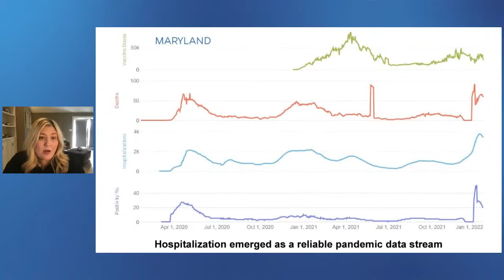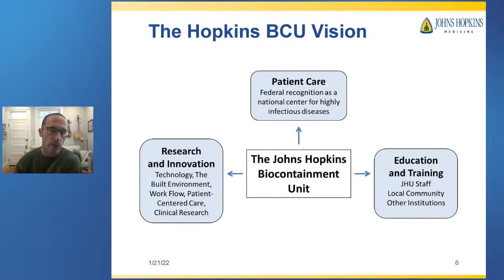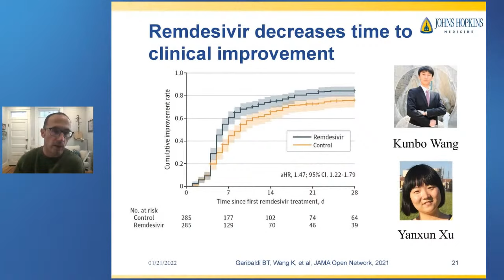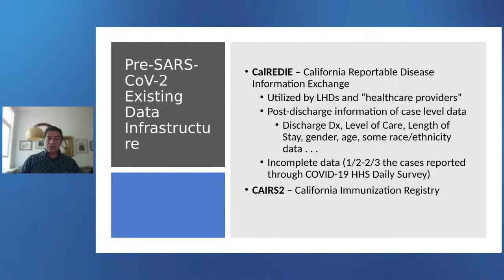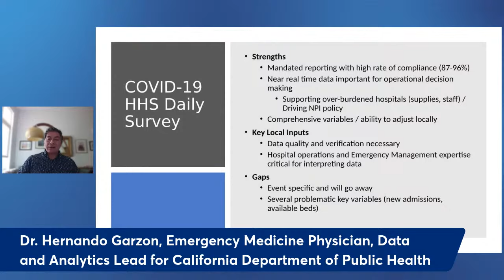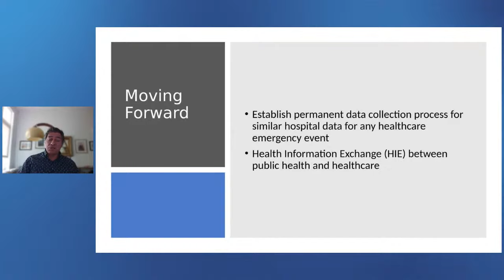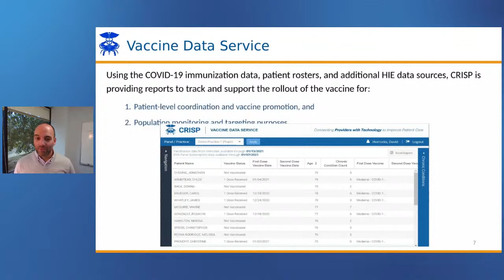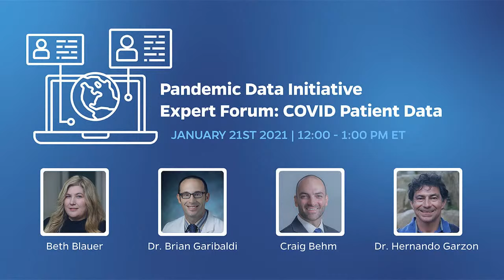PDI Expert Forum 1/21/22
"The Pandemic Data Initiative Expert Forum: COVID Patient Data as a Model for Uniform Standards" featured four special guests representing academia, medicine, state health departments, and non-profits. These distinguished panelists have led efforts to collect, analyze, and disseminate high-quality data regarding COVID-19 hospitalizations. The forum was hosted by Dr. Lainie Rutkow, the Johns Hopkins Coronavirus Resource Center's Project Lead and Senior Adviser to President Ronald Daniels.
- Beth Blauer, CRC data lead, is Executive Director of the Centers for Civic Impact at Johns Hopkins. Working in collaboration with data scientists and public health experts, Blauer and her team transform raw COVID-19 data into clear and compelling visualizations that help policymakers and the public understand the pandemic and make evidence-based decisions about health and safety.
- Dr. Brian Garibaldi, CRC clinical lead, is Medical Director of the Johns Hopkins Biocontainment Unit and is an Associate Professor of Medicine with expertise in pulmonary and critical care medicine, Acute Lung Injury, and Interstitial Lung Disease.
- Dr. Hernando Garzon is a practicing Emergency Medicine physician with extensive background on healthcare emergency management and hospital operations. During the SARS-CoV-2 pandemic he has served as the lead for the California Department of Public Health’s hospital data and analytics team. He is also the interim Medical Director for the California EMS Authority.
- Craig Behm is the Executive Director for CRISP, Maryland’s state-designated health information exchange (HIE). In that role, Craig leads all statewide HIE activities, including customer engagement, product implementation, and reporting services. He works directly with state agencies to support Maryland’s Total Cost of Care Model and population health programs. Craig is also an instructor at UMBC’s master’s program in Health Information Technology, where he teaches quality and process improvement.

About the Johns Hopkins Coronavirus Resource Center (CRC) and the Pandemic Data Initiative:

The Coronavirus Resource Center (CRC) launched the Pandemic Data Initiative as a new resource to spotlight systemic deficiencies in the collecting and reporting of pandemic data, to examine how those challenges hinder COVID-19 responses, and to explore possible solutions to improve public data.

The CRC is a continuously updated source of COVID-19 data and expert guidance. Experts aggregate and analyze the best data available on COVID-19—including cases, testing and contact tracing and vaccines—to help the public, policymakers and healthcare professionals worldwide respond to the pandemic. We organize these forums as another avenue to inform the public and policymakers on COVID-19 data to inform planning and decision-making.